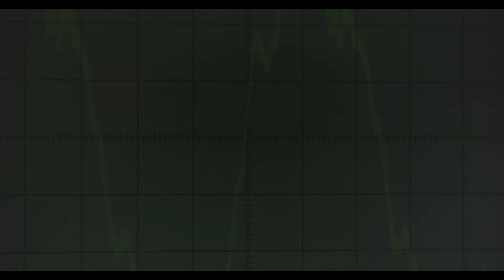Shadow Creek - Medical Dress (Official Music Video) [2021] Synthpop, Darkwave, Synthwave Song